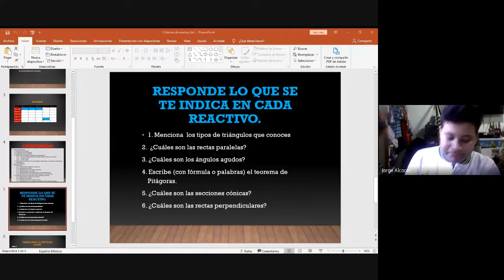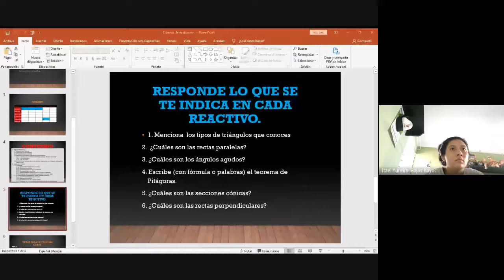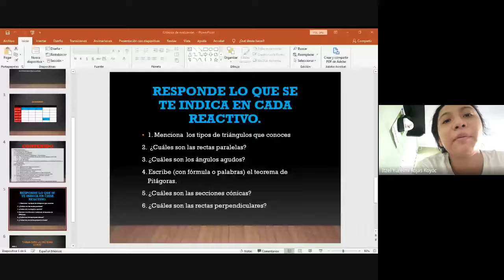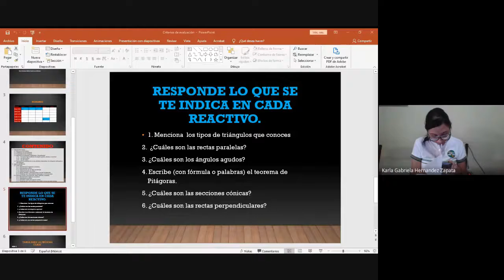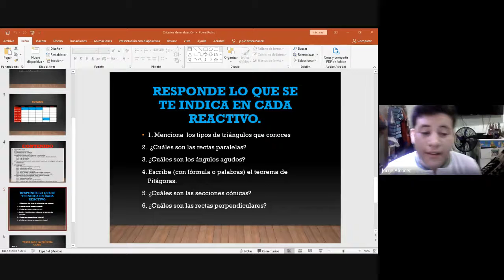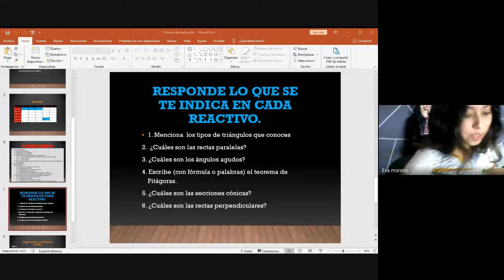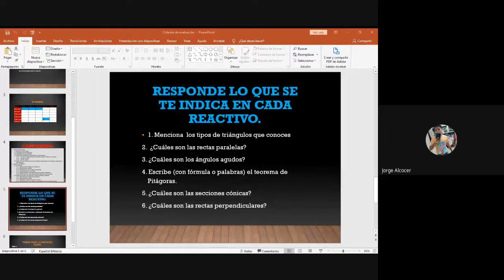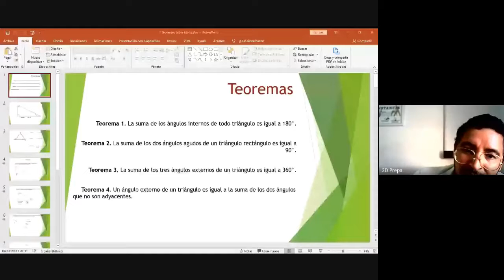2D matemáticas 2 de septiembre 2020 09 02 at 06 05 GMT 7